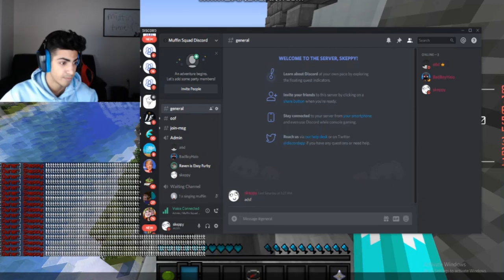Skeppy listens to "We are number one" on the kazoo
Zak listens to "We are number one" on the kazoo